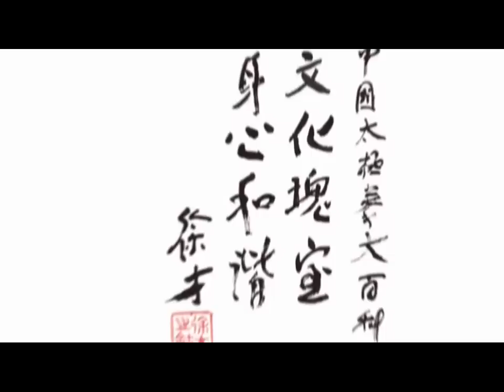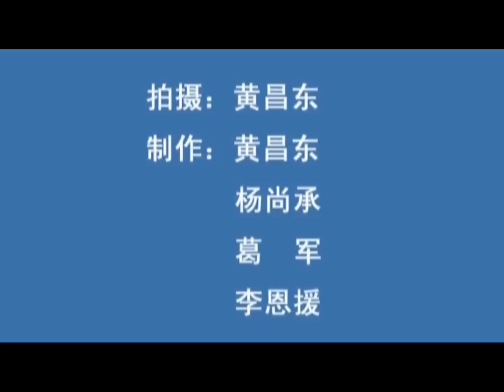正宗杨氏太极拳教学精解7